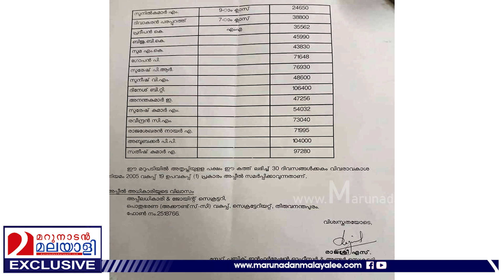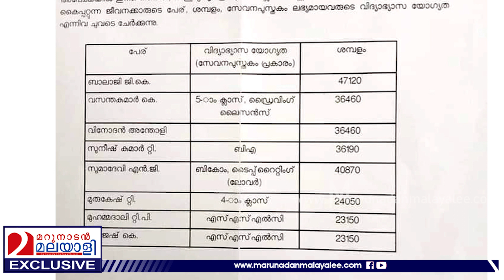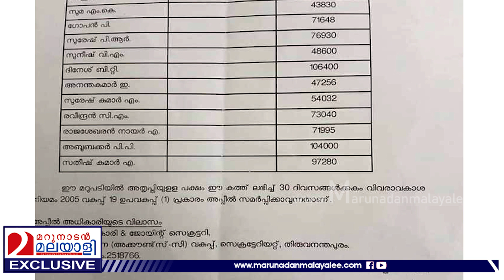അഞ്ചാം ക്ലാസുകാരനും പിണറായിയുടെ ഒടുക്കത്തെ കരുതൽ I pinarayi vijayan staff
അഞ്ചാം ക്ലാസുകാരനും മുഖ്യമന്ത്രി വക ശമ്പളം പെൻഷൻ- തെളിവിതാ..